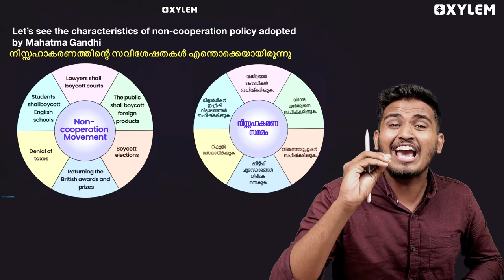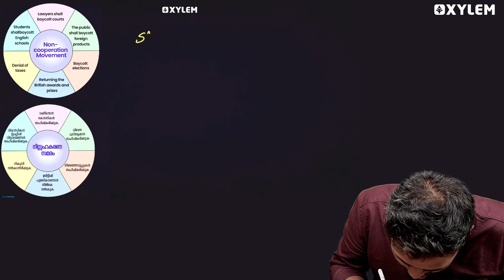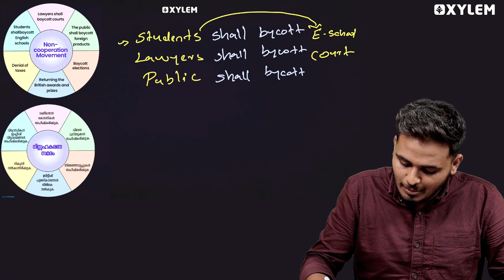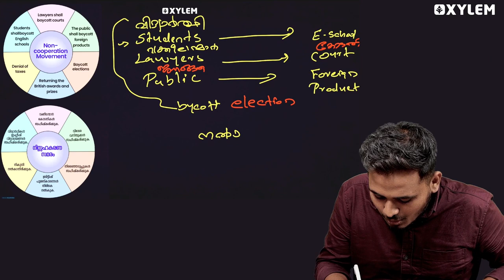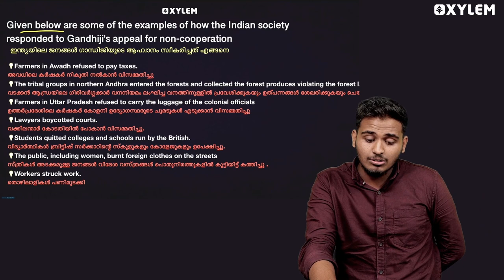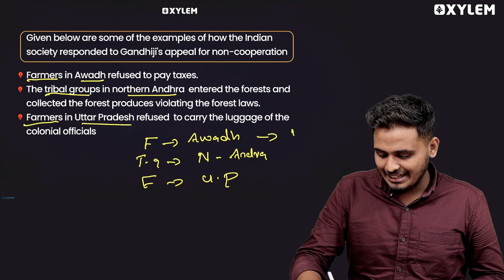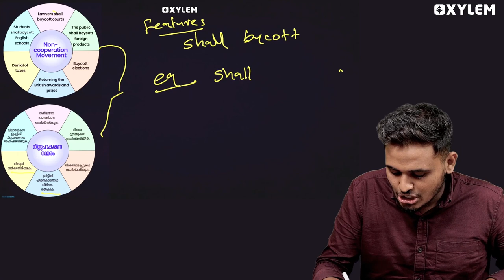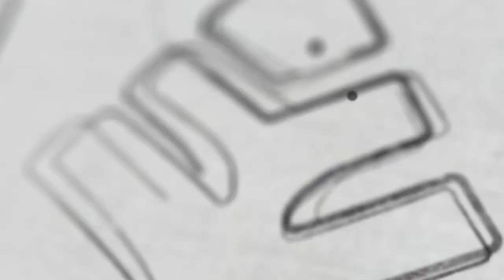SSLC Social Science - Struggle and Freedom | Simple but Powerful | Xylem SSLC